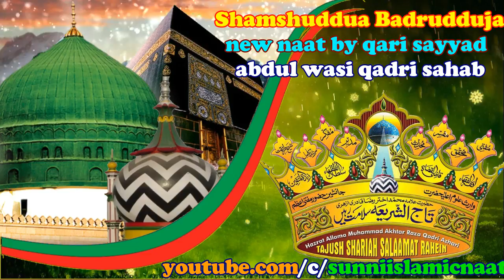Shamshudduha Badrudduja new naat by qari sayyad abdul wasi qadri sahab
Shamshuddua Badrudduj
hai kalam e ilahi
hai kalame ilahi mein shamsudduha
Hai Kalam e Ilahi Mein Shamso Duha
Hai Kalam-E-Ilahi Me Shamsudduha
Lam Yati Nazeero Kafi Nazarin
lam Yati Naziruka Fe Nazarin
lam yati nazeero kafi nazarin misalay tune
chamak tujhse pate hain sab pane wale
CHAMAK TUJHSE PATE HE SAB PANE WALE
chamak tujhse paate hain sub paane wale
utha do parda dikha do chehra
Utha do Perda Dikha do Chehra
उठा दो पर्दा दिखा दो चेहरा
sabse aula wa aala hamara nabi
Sab Se Aula o Aala Hamara Nabi
Kalam-e-Ala Hazrat Sab Se Aula-o-Aala Hamara Nabi
Allah Ki Sarta Ba Qadam Shan
allah ki sartaba qadam shan hai ye
Allah ki sartaba qadam shaan hai yhe
ALLAH KI SARTA BA KADAM SHAN HAIN YE
sarwar kahun ke maliko maula kahoon tujhe
Sarwar Kahoon Ke Malik O Maula Kahoon Tujhe
Sarwar Kahoun K Malik O Moula Kahoun Tujhey
sunni islamic naat
Shamshuddua Badrudduja new naat by qari sayyad abdul wasi qadri
Shamshuddua Badrudduj by qari sayyad abdul wasi qadri sahab
hai kalam e ilahi by qari sayyad abdul wasi qadri sahab
hai kalame ilahi mein shamsudduha by qari sayyad abdul wasi qadri sahab
Hai Kalam e Ilahi Mein Shamso Duha by qari sayyad abdul wasi qadri sahab
Hai Kalam-E-Ilahi Me Shamsudduha by qari sayyad abdul wasi qadri sahab
Lam Yati Nazeero Kafi Nazarin by qari sayyad abdul wasi qadri sahab
lam Yati Naziruka Fe Nazarin by qari sayyad abdul wasi qadri sahab
lam yati nazeero kafi nazarin misalay tune by qari sayyad abdul wasi qadri sahab
chamak tujhse pate hain sab pane wale by qari sayyad abdul wasi qadri sahab
CHAMAK TUJHSE PATE HE SAB PANE WALE by qari sayyad abdul wasi qadri sahab
chamak tujhse paate hain sub paane wale by qari sayyad abdul wasi qadri sahab
utha do parda dikha do chehra by qari sayyad abdul wasi qadri sahab
Utha do Perda Dikha do Chehra by qari sayyad abdul wasi qadri sahab
उठा दो पर्दा दिखा दो चेहरा by qari sayyad abdul wasi qadri sahab
sabse aula wa aala hamara nabi by qari sayyad abdul wasi qadri sahab
Sab Se Aula o Aala Hamara Nabi by qari sayyad abdul wasi qadri sahab
Kalam-e-Ala Hazrat Sab Se Aula-o-Aala Hamara Nabi by qari sayyad abdul wasi qadri sahab
Allah Ki Sarta Ba Qadam Shan by qari sayyad abdul wasi qadri sahab
allah ki sartaba qadam shan hai ye by qari sayyad abdul wasi qadri sahab
Allah ki sartaba qadam shaan hai yhe by qari sayyad abdul wasi qadri sahab
ALLAH KI SARTA BA KADAM SHAN HAIN YE by qari sayyad abdul wasi qadri sahab
sarwar kahun ke maliko maula kahoon tujhe by qari sayyad abdul wasi qadri sahab
Sarwar Kahoon Ke Malik O Maula Kahoon Tujhe by qari sayyad abdul wasi qadri sahab
Sarwar Kahoun K Malik O Moula Kahoun Tujhey by qari sayyad abdul wasi qadri sahab
Shamshuddua Badrudduj by qari sayyad abdul wasi qadri
hai kalam e ilahi by qari sayyad abdul wasi qadri
hai kalame ilahi mein shamsudduha by qari sayyad abdul wasi qadri
Hai Kalam e Ilahi Mein Shamso Duha by qari sayyad abdul wasi qadri
Hai Kalam-E-Ilahi Me Shamsudduha by qari sayyad abdul wasi qadri
Lam Yati Nazeero Kafi Nazarin by qari sayyad abdul wasi qadri
lam Yati Naziruka Fe Nazarin by qari sayyad abdul wasi qadri
lam yati nazeero kafi nazarin misalay tune by qari sayyad abdul wasi qadri
chamak tujhse pate hain sab pane wale by qari sayyad abdul wasi qadri
CHAMAK TUJHSE PATE HE SAB PANE WALE by qari sayyad abdul wasi qadri
chamak tujhse paate hain sub paane wale by qari sayyad abdul wasi qadri
utha do parda dikha do chehra by qari sayyad abdul wasi qadri
Utha do Perda Dikha do Chehra by qari sayyad abdul wasi qadri
उठा दो पर्दा दिखा दो चेहरा by qari sayyad abdul wasi qadri
sabse aula wa aala hamara nabi by qari sayyad abdul wasi qadri
Sab Se Aula o Aala Hamara Nabi by qari sayyad abdul wasi qadri
Kalam-e-Ala Hazrat Sab Se Aula-o-Aala Hamara Nabi by qari sayyad abdul wasi qadri
Allah Ki Sarta Ba Qadam Shanby qari sayyad abdul wasi qadri
allah ki sartaba qadam shan hai ye by qari sayyad abdul wasi qadri
Allah ki sartaba qadam shaan hai yhe by qari sayyad abdul wasi qadri
ALLAH KI SARTA BA KADAM SHAN HAIN YE by qari sayyad abdul wasi qadri
sarwar kahun ke maliko maula kahoon tujhe by qari sayyad abdul wasi qadri
Sarwar Kahoon Ke Malik O Maula Kahoon Tujhe by qari sayyad abdul wasi qadri